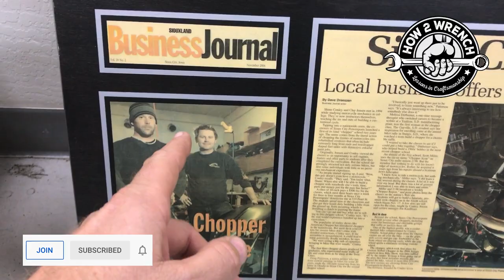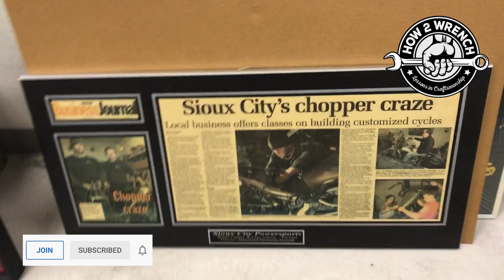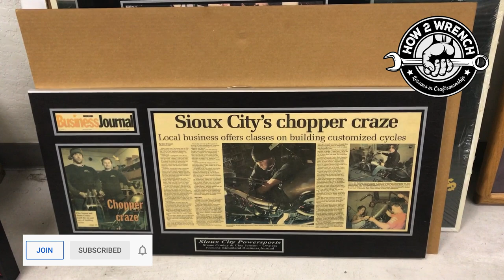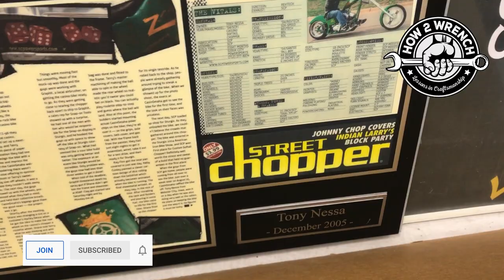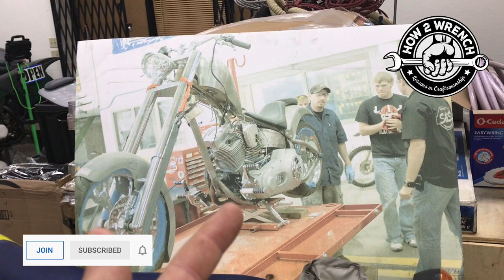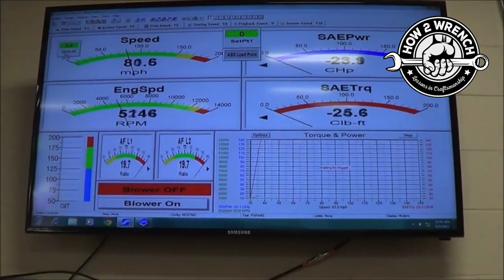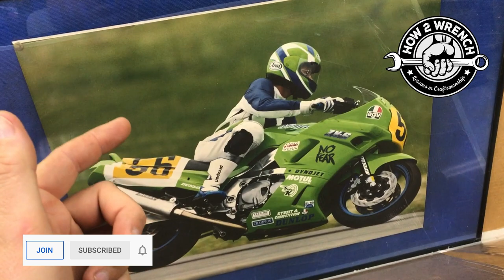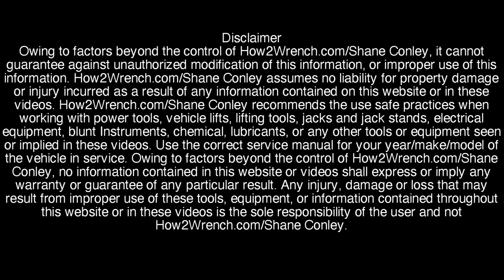We could win a chance to build a chopper at OCC with your help! Please vote!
I could use you vote to build a chopper with OCC! Will you help please? I share a few of my bike builds and ask for your help to make H2W famous!
Winner will receive their dream chopper, personally designed by Paul Teutul, Sr. and be featured in an upcoming episode alongside Orange County Choppers! I’ll tag a few folks I mention in the video! Thanks for being in my life and part of my story! @clay @Ryan @Dave @dream @Brian you took both of the photos in this video 1992 and 2001! Both at BIR!
Please share the post friends!

Time Stamps:
0:00 Dream Chopper Contest
1:40 A little history about my chopper building experience
3:19 I started a chopper building school because of OCC
4:53 Winning Strugis with the Casino Chopper
6:59 My last personal chopper build
10:52 Getting my head run over
11:03 Championship Superbike
12:18 Vote for me and why I’m not famous